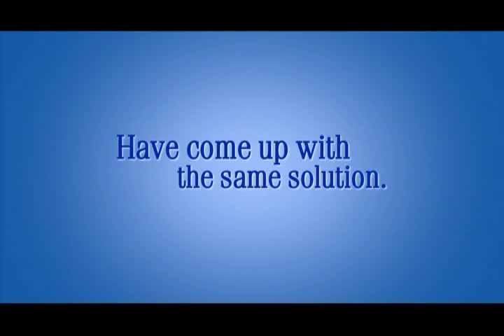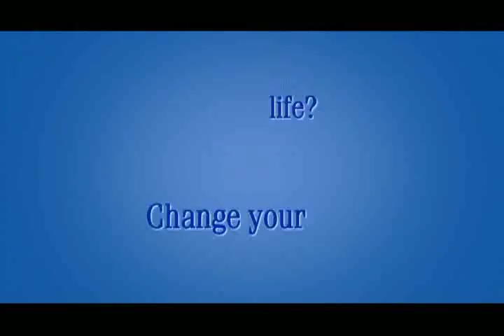2006: The Holiday Trailer HQ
The Holiday Preview